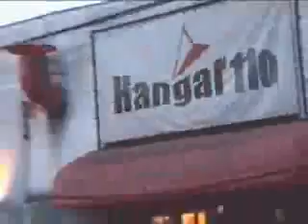BLIND PIGS LIVE